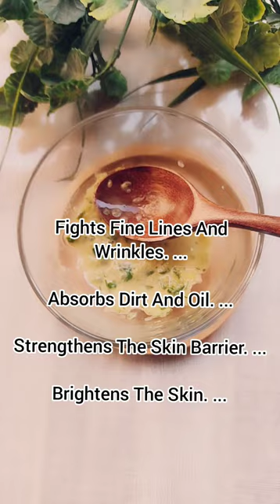how to make skin whitening face pack with cucumber and corner flour#shorts